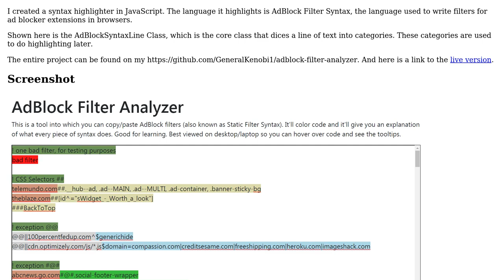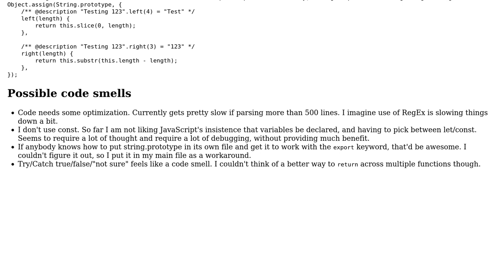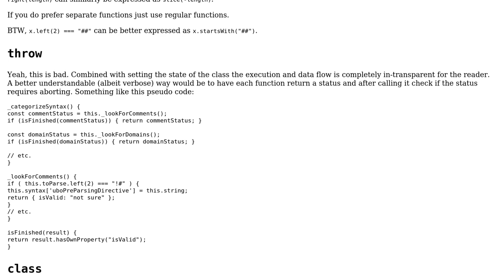Code Review: AdBlock Syntax Highlighter (Part 1 - AdBlockSyntaxLine Class)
With thanks & praise to God, and with thanks to the many people who have made this project possible! You are responsible for your own actions.